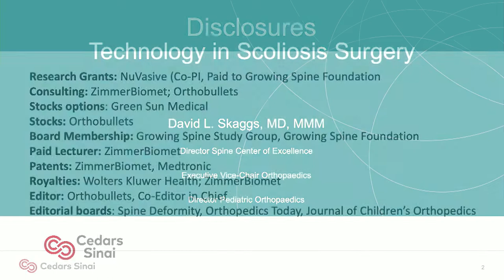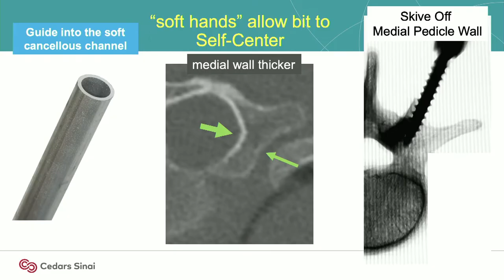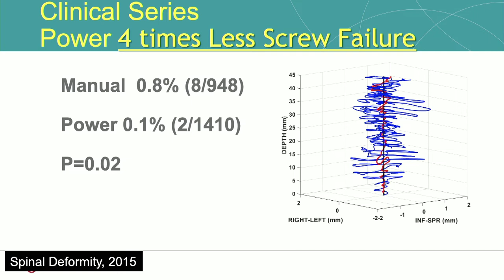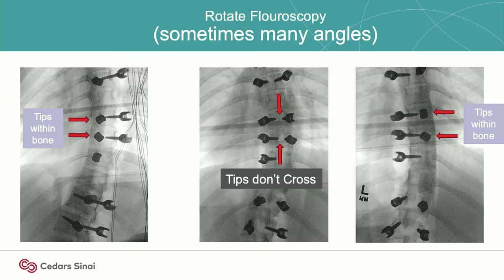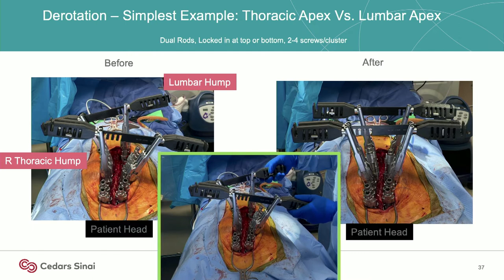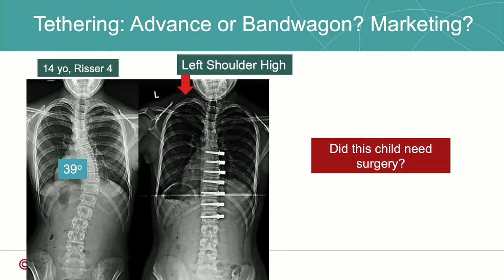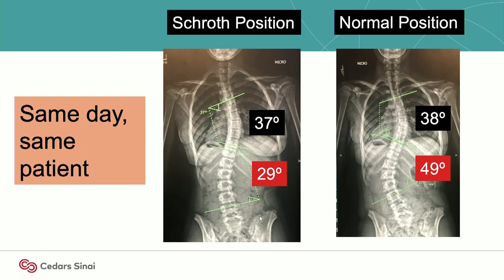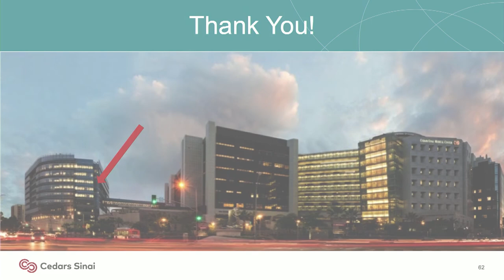Use of Technologies in Pediatric Scoliosis Surgery | David Skaggs, MD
Presented at the 2021 UCSF Pediatric and Adult Spine Surgery Course in Honolulu, Hawaii.